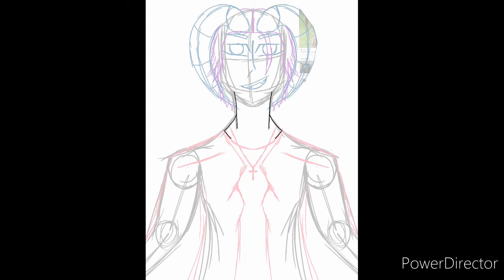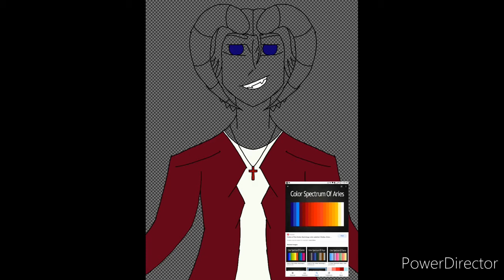The Zodiac Signs as Humans || Episode 1: Aries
sooooo i know this has been done before and i just felt like giving it a try too! i personally love astrology and zodiac signs (im an Aquarius) and this is how i would interpret Aries if they were a Human :) i plan to go boy girl boy girl so you can probably guess your own zodiac signs assigned gender XD

art in video is MINE music in video is NOT MINE